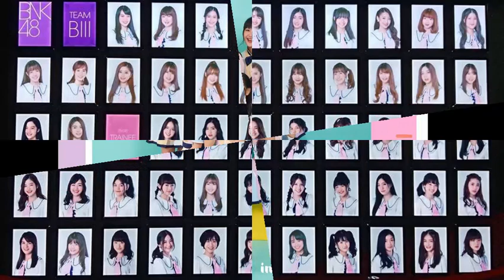Bangkok and koisuru fortune cookie/ BNK48 (karaoke)